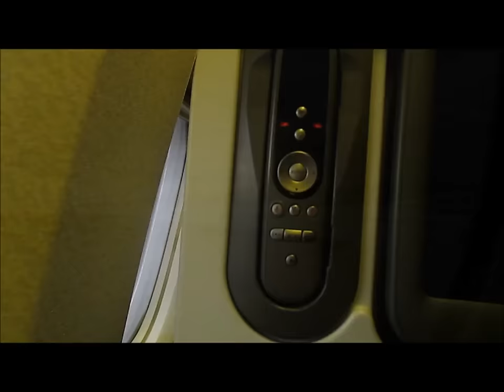A Trip to japan Week vlog Day 1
Hi this are my first impression from my travel  to japan .

you will see . travel to Airpot frankfurt . fly . and travel to mizue

injoy

sorry for wrong writing  i dont care about that shit online XD XD